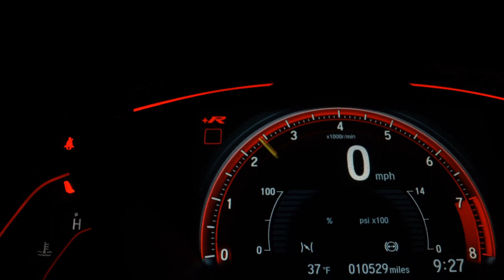CHERY ARRIZO 5 - 2020 - São Paulo/SP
Aceitamos o seu veículo, blindado ou não, como parte de pagamento. Direção assistida, câmbio automático, controle automático de velocidade, computador de bordo, volante multifuncional, assistente de partida em rampa, sensor de estacionamento e câmera de ré, travamento central das portas, rodas de liga leve, chave presencial, conexão bluetooth, luzes de condução diurna. Documentação toda atualizada, manual completo, chave reserva e laudo pericial aprovado. NOS RESERVAMOS O DIREITO DE CORRIGIR POSSÍVEIS ERROS DE DIGITAÇÃO.

Dados do Veículo
Veículo: CHERY / ARRIZO 5 1.5 VVT TURBO RX
Ano: 2019/2020
Combustível: FLEX
Portas: 4 PORTAS
Câmbio: Automático
Cor: PRETA
KM: 13.821

✅ Air Bag
✅ Alarme
✅ Ar Condicionado
✅ Ar Quente
✅ Desembaçador Traseiro
✅ Direção Hidráulica
✅ Encosto de Cabeça Traseiro
✅ Freio ABS
✅ Retrovisores Elétricos
✅ Travas Elétricas
✅ Vidros Elétricos
✅ Volante com Regulagem de Altura
✅ Limpador Traseiro
✅ Trio Elétrico
✅ Bluetooth
✅ Porta Copos
✅ Direção Elétrica
✅ Para-Choques na Cor do Veículo
✅ Sistema ISOFIX
✅ Start-Stop
✅ Assist. de Partida em Rampa
✅ Retrovisor Retrátil
✅ Sistema Keyless
✅ Som Original